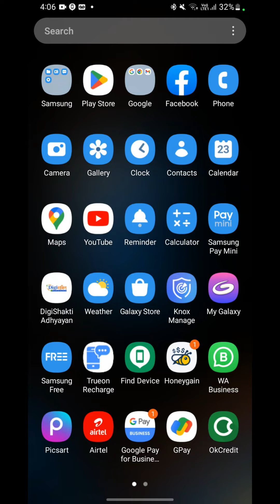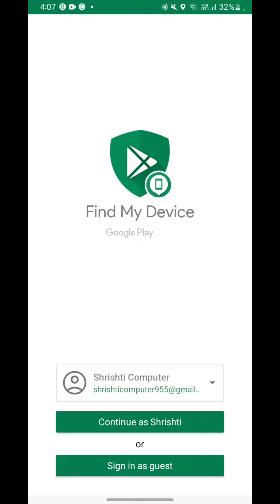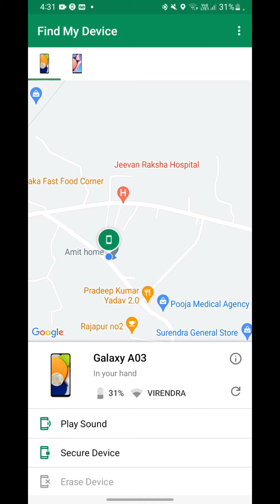How to find loss mobile phone fast and easy way to find mobile phone | चोरी हुआ मोबाइल आसानी से खोजे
How to find loss mobile phone fast and easy way to find mobile phone | चोरी हुआ मोबाइल आसानी से खोजे tech2ube | hindi

हमारे चैनल "Tech2ube" में आप लोगों का बहुत बहुत स्‍वागत है, आजकल लगभग हर किसी के पास कम्‍प्‍युटर, लेपटाप, मोबाईल और प्रिंटर है, जिसमें कभी न कभी कुछ समस्‍याएं जरूर आती है, लेकिन हम उसे कभी कभी सही करने में सफल नही हो पातें है,, इसी बात को ध्‍यान रखतें हुए हम कई प्रकार के Troubleshooting से संबंधित विडियों हिन्‍दी भाषा में बनाते रहतें हैं, जिससे आप घर बैठे अपने कम्‍प्‍युटर, लेपटाप, प्रिंटर की समस्‍या को खुद हल कर सकें, हमारे चैनल को जरूर करें, ताकि आप तक इन सभी से संबंधित जानकारी युक्‍त विडियों पहुंच सके,,

Hi! I’m Sanjay . On my channel, you will find Technology error Solutions & Hardware repairing.  & I love to sharing my experiences with you.